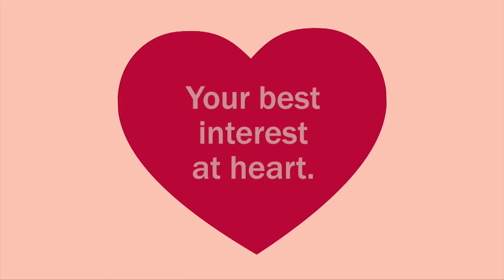SFNL MONTAGE: If you were a car, what car would you be and why